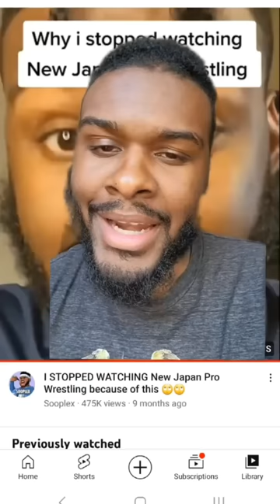NJPW Dominion 2023 Just Changed EVERYTHING!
New Japan Pro Wrestling is BACK BABY! Yeah I know... not the first time I said that. But one thing is for certain, New Japan's Second Biggest Show of the year delivered on all aspects! And not only did it deliver, but it has set many things in motion! Matches happening at Forbidden Door, AEW Wrestler being in this year's G1 Climax, New Bullet Club Members, New Champions Crowned, and a Hot Start to a new career!

Can't ask for much else! That being said, this is your NJPW Dominion 2023 Review!

Full Match Card:
- NEVER Openweight 6-Man Tag Team Championships: Kazuchika Okada, Hiroshi Tanahashi & Tomohiro Ishii (c) vs. Shota Umino, Jon Moxley & Claudio Castagnoli
- IWGP Junior Heavyweight Championship: Hiromu Takahashi (c) vs. Master Wato (w/ Hiroyoshi Tenzan)
- NEVER Openweight Championship: David Finlay (c) (w/ Gedo) vs. El Phantasmo
- Vacant IWGP & NJPW Strong Tag Team Championships — Three Way Tag Team Match: Bishamon (Hirooki Goto & YOSHI-HASHI) vs. House of Torture (EVIL & Yujiro Takahashi) vs. United Empire (Great-O-Khan & Aaron Henare)
- NJPW World Television Championship: Zack Sabre Jr. (c) vs. Jeff Cobb
- IWGP Junior Heavyweight Tag Team Championships: Kevin Knight & KUSHIDA (c) vs. TJP & Francesco Akira
- TAKA Michinoku, Yoshinobu Kanemaru, Taichi & DOUKI vs. Los Ingobernables de Japon (Tetsuya Naito, Shingo Takagi, BUSHI & Titán)
- #1 Contender to IWGP U.S. Heavyweight Title: Lance Archer vs. Will Ospreay